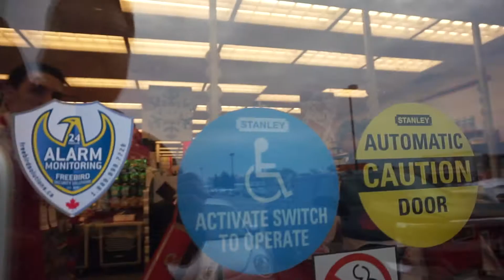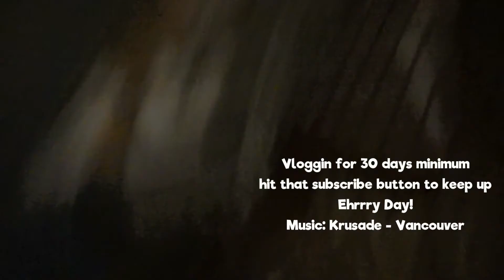Is It Dangerous To Daily Vlog?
This is both a video response to DSLR Guides "The Danger of Daily Vlogging" and my daily vlog for November 28th 2016 - I feel like vlogging will never die, there will always be a new exciting person that is going to take over and want to show you their life. It's all a matter of being educated, that maybe Roman Atwood's clickbate life isn't real and he probably yells at his wife from time to time.

I have a facebook but who cares about facebook...

Some other videos worth watching

Music is:

Krusade - Vancouver
(Matthew Keane: Chicago, United States)